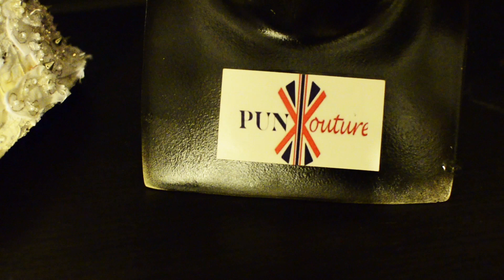Punk Kouture Interview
Interview on High Fashion designer Punk Kouture
Filmed by Brandon Caffey and Edited by Crimson Vision Cinema